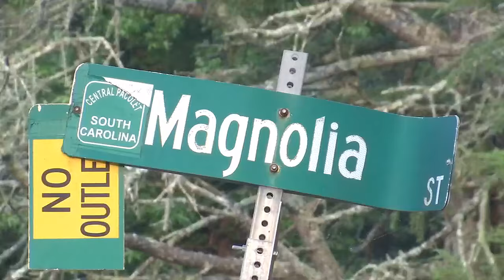Coroner identifies suspect in deputy-involved shooting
The Spartanburg County Sheriff’s Office said a suspect is dead following an deputy-involved shooting in Pacolet on Father’s Day.